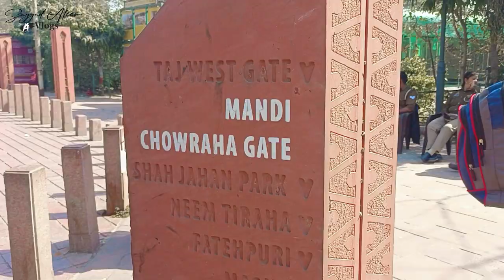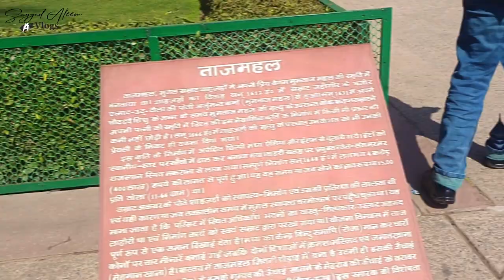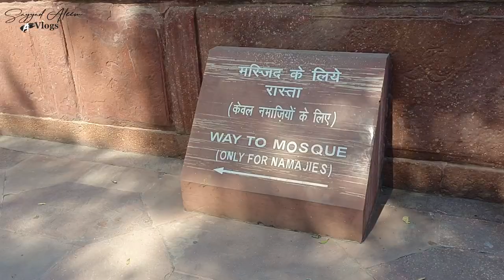AGRA KA TAJ MAHAL I आगरा का ताज महल I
he Taj Mahal is an ivory-white marble mausoleum on the right bank of the river Yamuna in Agra, Uttar Pradesh, India. It was commissioned in 1631 by the fifth Mughal emperor, Shah Jahan (r. 1628–1658) to house the tomb of his favourite wife, Mumtaz Mahal; it also houses the tomb of Shah Jahan himself. The tomb is the centerpiece of a 17-hectare (42-acre) complex, which includes a mosque and a guest house, and is set in formal gardens bounded on three sides by a crenellated wall.